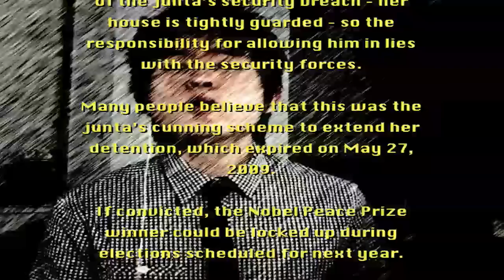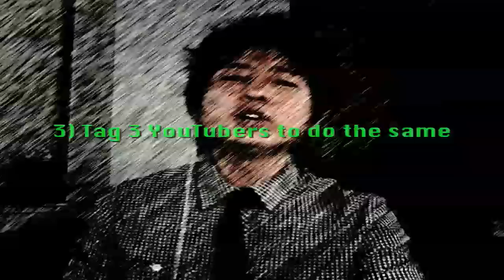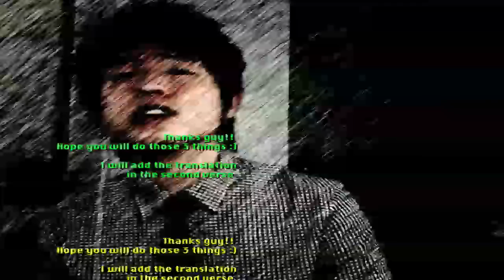Gersing - Burmese Sweetheart (Ma-Chit-Suu) dedicated to Burma's Hero and Prisoner Aung San Suu Kyi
I was hesitant to sing this song to dedicate to Ms. Aung San Suu Kyi because of the upbeat music, especially in her troubling time. But then, the name of the song Ma-Chit-Suu contains a reference to her name "Suu" and the lyrics remind us of how she is loved by her adoring supporters inside and outside of Burma. In Burma, people do not mention her real name because saying her name could mean a jail time. So, people refer to her as the Lady. When I was in Burma, I remember some people used Ma-Chit-Suu as a secret word to refer to her.

Please show your love to this frail woman for her courage to stand up for the people of Burma and democracy.

Correction:
Please read "two live-in female companions" instead of "two housekeepers" in the video commentary. I sincerely apologize for the misuse of words.
YouTube Campaign for Burma

The purpose of this campaign is to draw worldwide attention to the struggles of Ms. Suu Kyi and people of Burma. There are 3 Easy Steps to complete:

1.Watch any video related to Burmas struggle (I provided some videos for your convenience)
2.Comment on the video(s)
3.Tag 3 other YouTubers to do the same

Whats going inside Burma has been behind the closed doors. We must reverse it.  The responsibility lies in us to promote this Burma awareness to make the world a better place. Please use your creativity to free the children of Burma from suffering and lack of nutrition, education and human dignity.